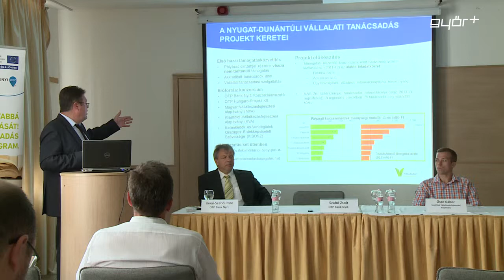586 millió tanácsadásra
586 millió forintot kaptak a nyugat-dunántúli régióban kis - és középvállalkozások tanácsadói fejlesztésre az elmúlt 5 évben. A nyertes vállalkozások között legnagyobb arányban a nagykereskedelmi szektorban működő régiós vállalkozások találhatók. Megyei összehasonlításban a Győr-Moson-Sopron megyei vállalkozások voltak a legaktívabbak, és ők nyerték a legtöbb támogatást is.